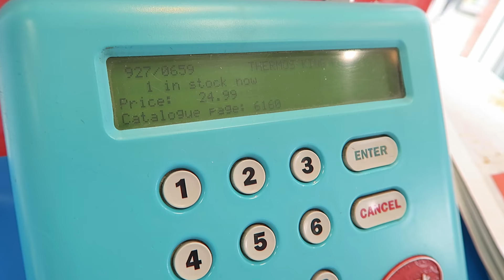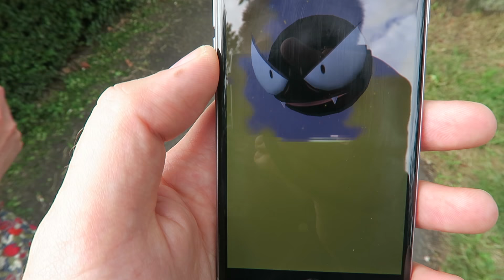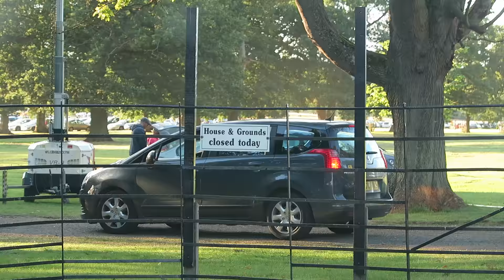Firework Champions - Stanford Hall @fireworkchamps | TOD VLOG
Today is very explosive, we head to Stanford Hall to watch 3 teams battle it out to be Firework Champions.